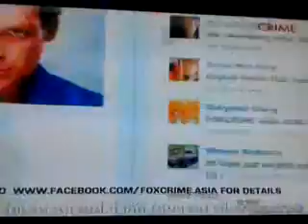FOXCRIME Continuity 26 Dec 2012 Part 2